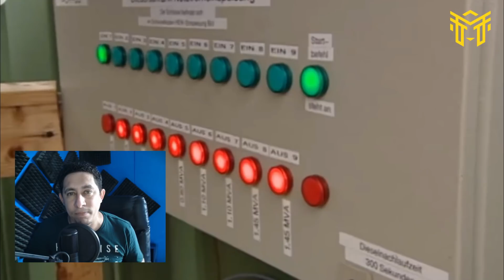Alerta!! Crisis Energética🔴Apagón Mundial? Última Hora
Se avecina una grave crisis energética a nivel mundial. La crisis energética mundial provocada por el clima y el aumento de la demanda está empeorando, lo que hace saltar las alarmas de cara al invierno, cuando se necesitará más energía para iluminar y calentar los hogares. Los gobiernos de todo el mundo intentan limitar el impacto en los consumidores, pero reconocen que no podrán evitar la crisis y que facturas se disparen. La presión sobre los gobiernos para que aceleren la transición a una energía más limpia es cada vez mayor, a medida que los líderes mundiales se preparan para una importante cumbre climática en noviembre. En China ya comenzaron los apagones para los residentes, mientras que en la India las centrales eléctricas se afanan por conseguir carbón. En Europa y América Latina hay países que están racionando energía

Compartimos este material audiovisual para que sea de bendición para tu vida. Bendiciones.